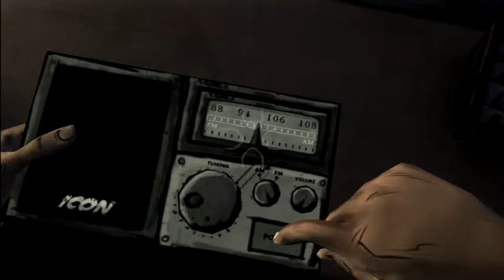BATTERIES -Part 5- The Walking Dead Game (S1E1) [720HD]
CARLY YOUR SO DUMB